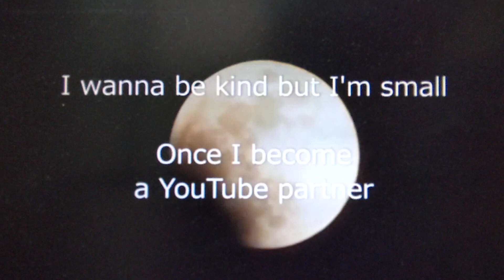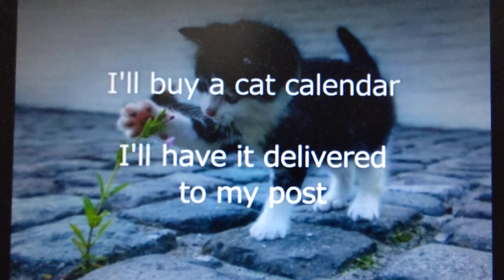歌ってみた/Cat Calendar